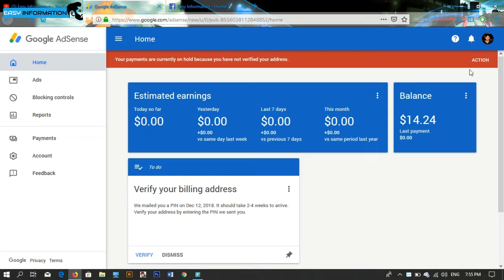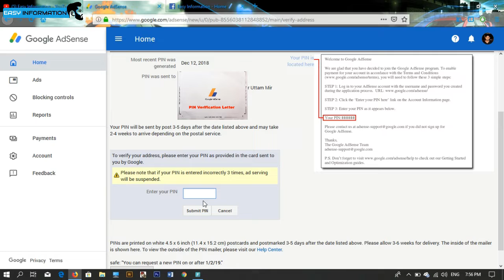Google Adsence PIN Verification process in Bangla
Verify Adsense account by PIN which send by Google